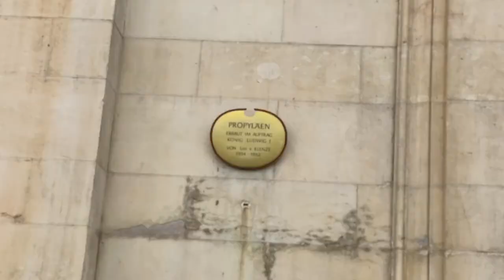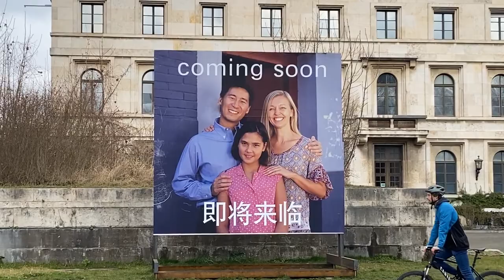Day 20: Exploring the local histo—BEER!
We start our day exploring the areas with plans to do more. Down the line we eat some sassage and make friends. Then we explore the bottom of some beer glasses. Big beer glasses. And then we make it home with no repercussions!
There was almost an hour of footage I had to edit...got it down to this ^